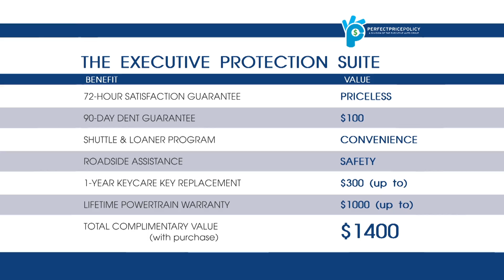Executive Auto Group - Nothing to Talk About